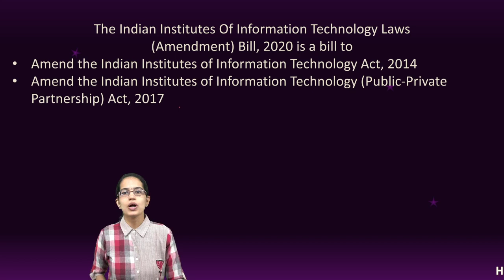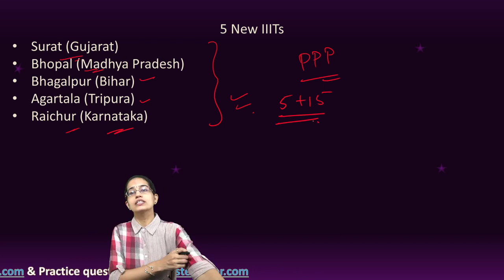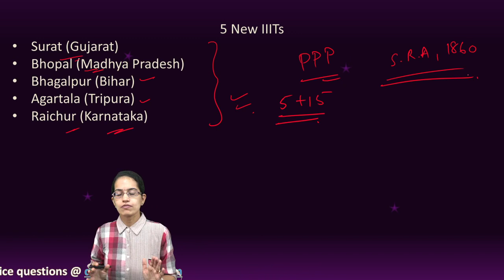Indian Institute of Information Technology Laws (Amendment) Bill 2020 | UPSC | GS |Latest|Education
The Indian Institutes Of Information Technology Laws
(Amendment) Bill, 2020 is a bill to
Amend the Indian Institutes of Information Technology Act, 2014
Amend the Indian Institutes of Information Technology (Public-Private Partnership) Act, 2017
5 New IIITs
Surat (Gujarat)
Bhopal (Madhya Pradesh)
Bhagalpur (Bihar)
Agartala (Tripura)
Raichur (Karnataka)